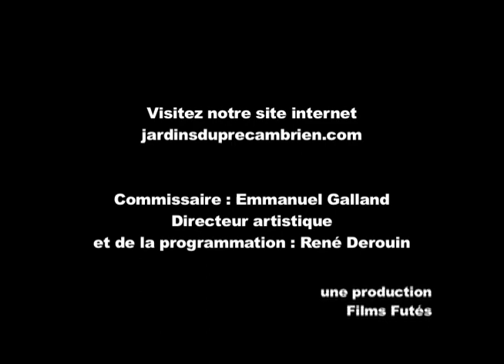Présentation des artistes du Symposium international d'art in situ 2011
Organisme à but non lucratif fondé en 1995 par l'artiste René Derouin, les Jardins du précambrien - Fondation Derouin a pour mandat de réaliser des Symposiums internationaux d'art in situ sur une base thématique en privilégiant la démocratisation de l'art et le rapport avec le public.
Sous la responsabilité du directeur artistique et de la programmation René Derouin et du commissaire invité Emmanuel Galland, le 11e Symposium international d'art in situ 2011, sous le thème du LEGS, est l'événement le plus significatif de nos Symposiums depuis 1995. Les mémoires des lieux, des œuvres et des créateurs passés se superposent dans nos sentiers depuis plus de 15 ans. Les artistes, poètes, compositeurs et conférenciers invités participent à cette réflexion et interrogent chacun à leur manière le sens du LEGS. À travers une approche interdisciplinaire s'y croisent arts visuels, performance, poésie et musique, offrant une relation unique entre l'art et la nature.